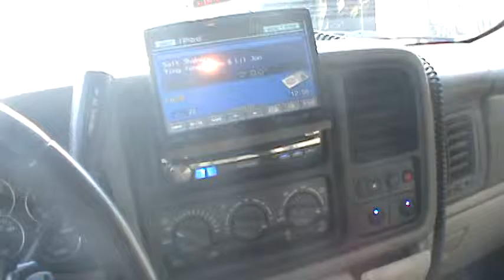salt shaker.MPG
its4 type r 12's on mrd-m1005 with type r components in all 4 doors on a pdx 4.100running off a iva-d106 with the pxa-h100